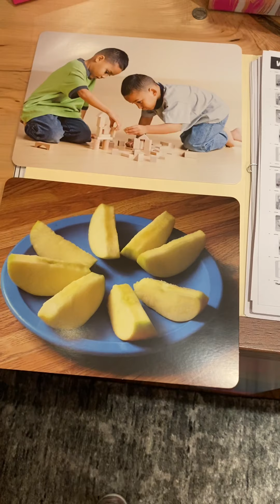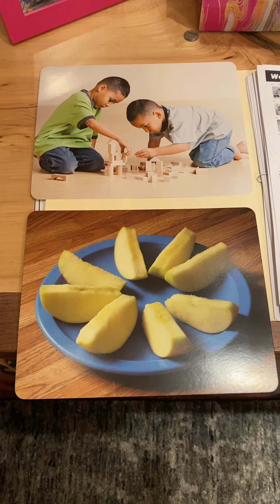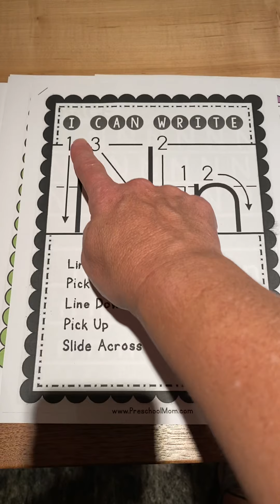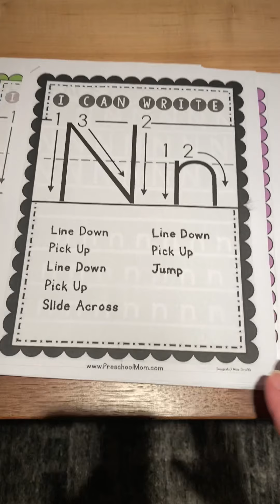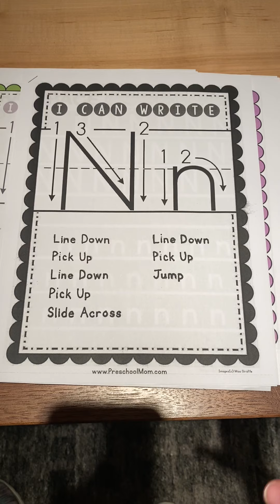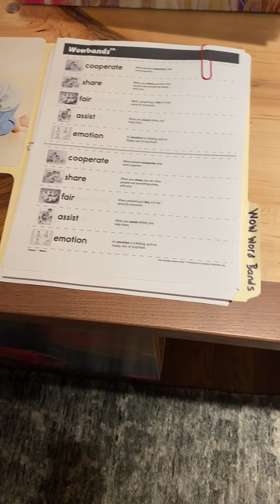Letter packet information